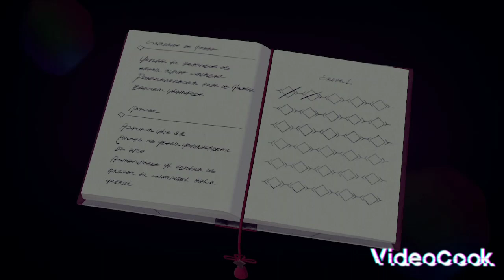Xenoblade Chronicles 3 starting chapter 4 (Japanese)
blind let's plays and more on the channel  (no commentary)